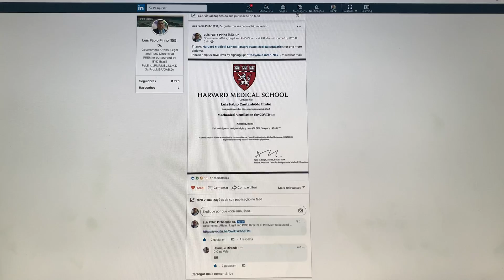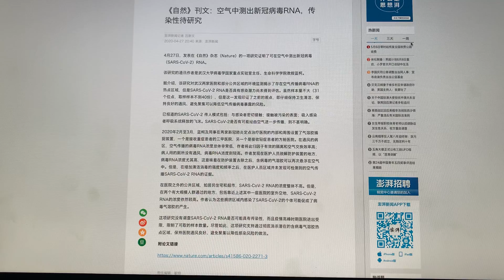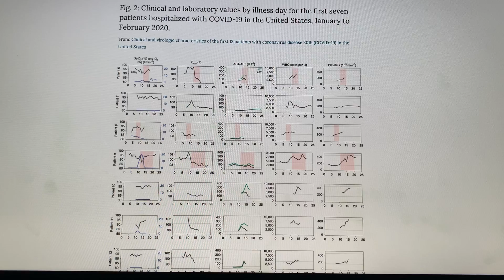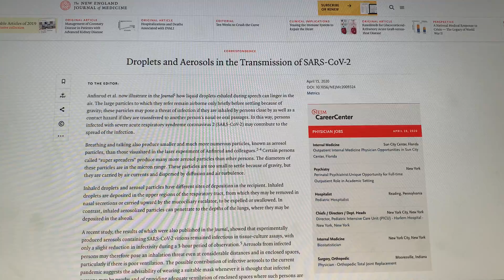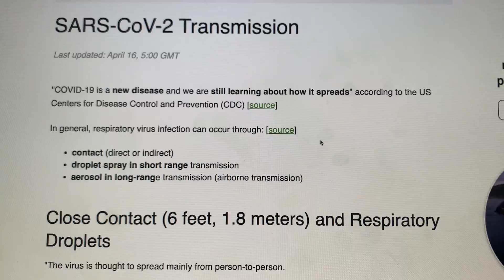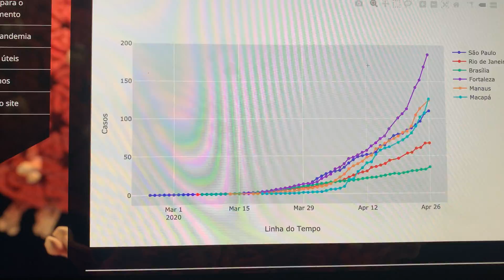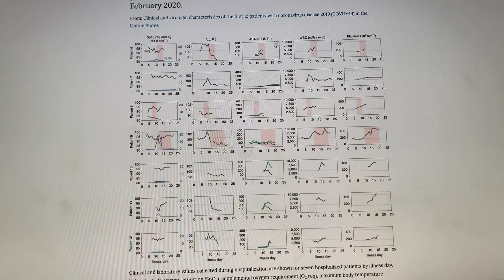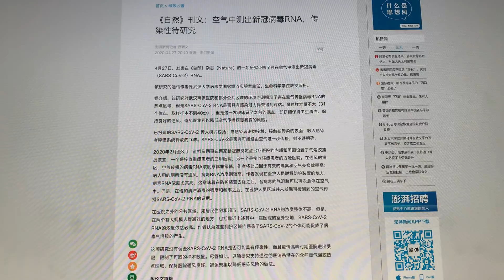Como Ficam Seus Contratos, Contas e Direitos na Pandemia? Plano de Saúde Pode Negar Exame p/ Covid?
Live Solidária-Educacional e de Utilidade Pública Coronavírus Covid-19 12/21: Como Ficam Seus Contratos, Contas e Direitos na Pandemia? Plano de Saúde Pode Negar Exame p/ Covid? Entenda Detalhadamente Porque a Covid-19 é Multissistêmica e A Necessidade Imunológica da 3a. Dose. Desde 1946 Tossir e Falar Geram Aerossóis, Entenda Porque a Covid-19 é Multissistêmica: 3a. Dose p/ Todos Já! Análise do Cenário Global, Brasil, Regiões e Cidades com Projeções Estatísticas e Gráficos Dispersão,, Quais as Penalidades Jurídicas p/ Quem Mesmo Contaminado Não Cumpre o Isolamento e Contamina Outros? Por que o Perigo do Vírus Sars-Cov-2 da Covid Está na Propagação pelo Ar? Até Quando Teremos Covid? Plano de Saúde Pode Negar Exame p/ Covid? Como Ficam Seus Contratos, Contas e Direitos na Pandemia? Análise do Cenário Global, Brasil, Regiões e Cidades com Projeções Estatísticas e Gráficos Dispersão, Pré-Sintomático não é Assintomático? Conheça as Vacinas Chinesa Coronovac e Americana Pfizer p/ Covid-19! Cresce a SRAG? Prezados, Nossa Democracia não está à venda. Ditadura, Autoritarismo, Golpe e Censura nunca mais! Como serão as vacinas p/ Covid-19 chinesa ADE-5 e de Oxford e quando farão os primeiros testes no Brasil? Lives anteriores: Liberaram o abatedouro? Porque não é hora de redução do distanciamento social com 300 milhões de contaminados mundialmente! Quais as penalidades p/ quem contaminado não cumpre o Isolamento? Quando será o pico da pandemia? Já somos o epicentro do mundo em casos subnotificados. Contágio falando, pelo ar (aerossóis), olhos: use máscaras/viseiras, temos 19,0 milhões de subnotificados + 27 milhões notificados oficialmente e mais de 650 mil óbitos! E afinal de contas, o vírus foi criado em Wuhan? Entenda e debata corretamente com metodologia científica sem "fake news"! Por que o perigo do vírus Sars-Cov-2 está na propagação pelo ar? Já somos o epicentro, Plano de Saúde pode negar exame p/ Covid-19? Como ficam seus Contratos, Contas e Direitos durante a pandemia? 300 milhões de contaminados mundialmente e você ainda está sem máscaras e viseiras? Entenda numa Análise do Cenário Global como o Brasil e outros países estão, deixem de politizar e subnotificar, precisamos é isolar e testar já p/ salvar vidas! Quais soluções o Brasil poderia aprender com China, Taiwan, Coréia do Sul e Japão p/ controlar e o que fazer agora pra salvarmos milhares na pandemia? Afinal de contas, a China é a única culpada da origem do Covid-19 e o restante do mundo não foi avisado? Foi biológico ou natural? Quais os erros de países como EUA, Itália, Espanha, Reino Unido, Alemanha e França que já somam 200 milhões de contaminados? Análises por regiões e cidades brasileiras com projeções estatísticas, gráficos de dispersão e casos subnotificados. Por que devemos salvar nossos irmãos brasileiros agora, permanecer no lockdown seletivo p/ não aumentar a quantidade de contaminados? Depoimento de mais uma família que perdeu seu ente querido p/ a Covid-19, Ações civis públicas p/ destinação da verba eleitoral p/ combate ao Covid-19. Como ficam meus contratos de aluguel, habitação, salário, água, energia, internet, gás? O que é crime de guerra contra a humanidade e o Estatuto de Roma no Direito Internacional?